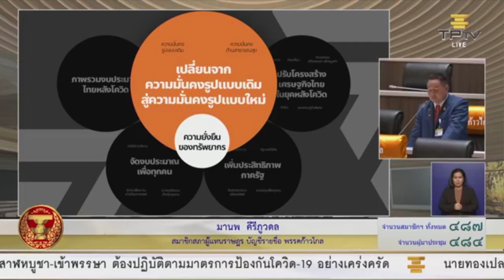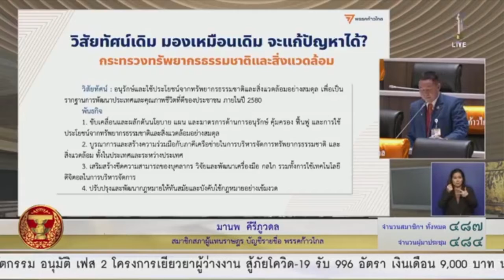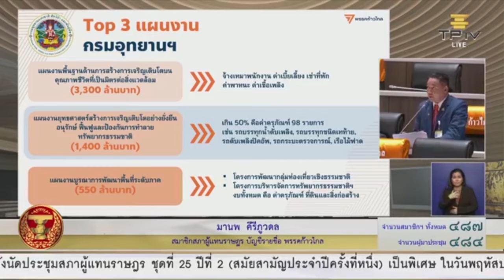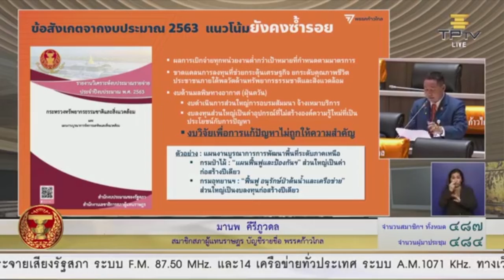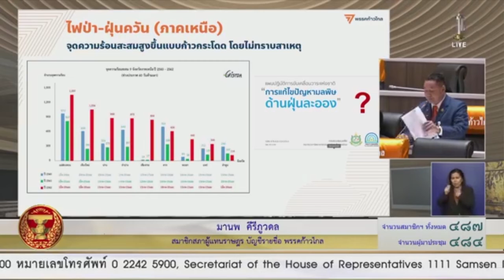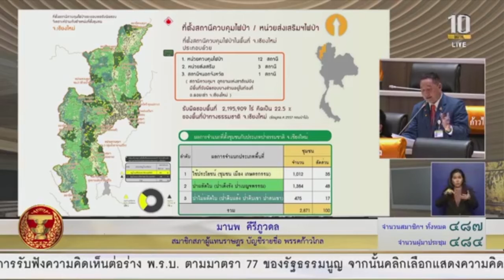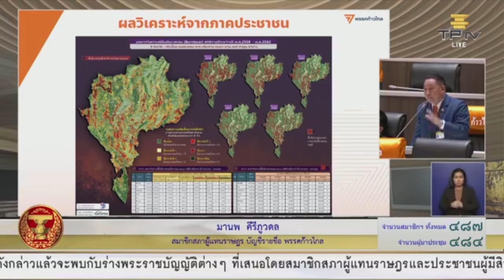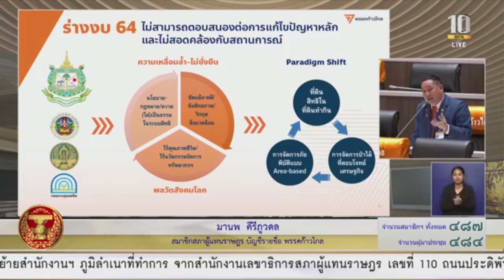'มานพ คีรีภูวดล' อภิปรายร่าง พ.ร.บ.งบประมาณรายจ่าย พ ศ 2564